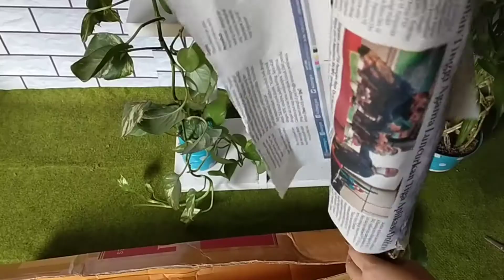Tanaman Berkhasiat | Menanam Buah Murbei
Video ini berisi cara menanam buah murbei d pot.
Buah murbei banyak manfaatnya :
antara lain menangkal radikal bebas, menurunkan kolesterol, menjaga kesehatan mata dll.